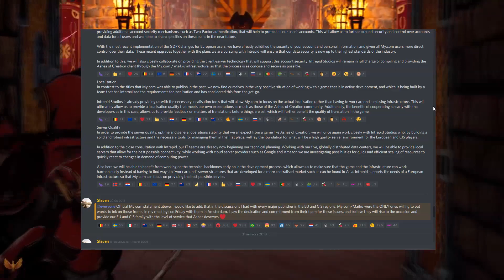Ashes of Creation. АЛЬФА-1 УЖЕ НА ЭТОЙ НЕДЕЛЕ! ИНФОРМАЦИЯ ПЕРЕД СТАРТОМ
Мы в соц.сетях:
Игры, в которые можно поиграть:
►►(8\10)Blade&Soul (лично я не люблю такие игры, но сама игра отличная)